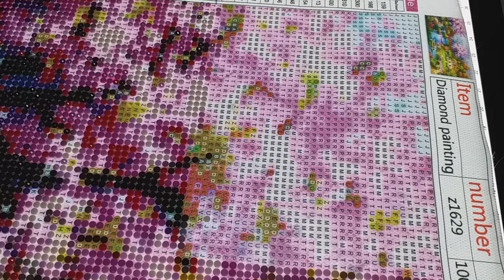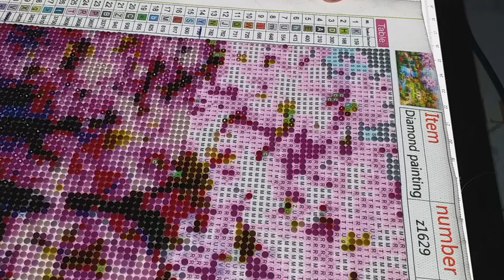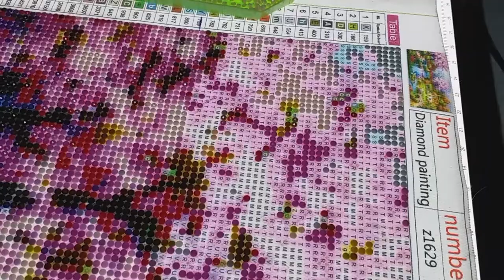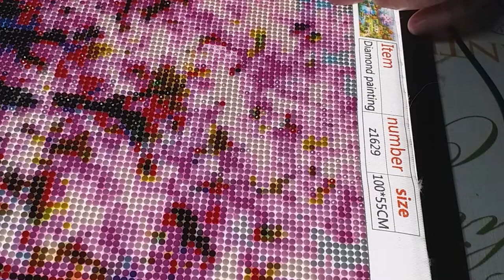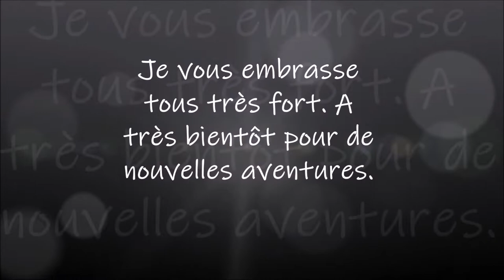DIAMOND PAINTING LA MAISON ET LA RIVIERE de la boutique GUDFEL PART 9 et FIN